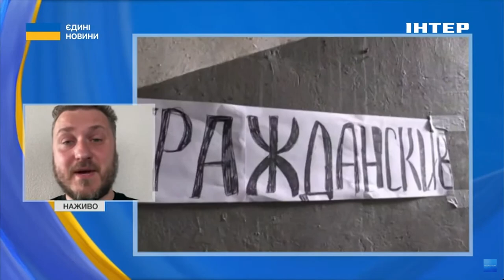😁"ПАЦЮКАМ у кремлі ЛЯЧНО" // Андрій Коваленко про нову хвилю російських ІПСО щодо Курська